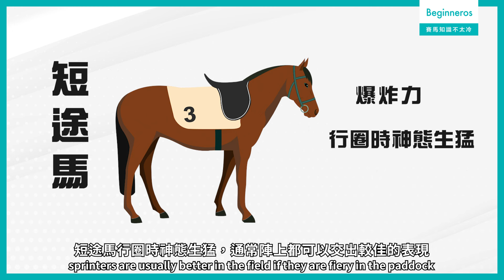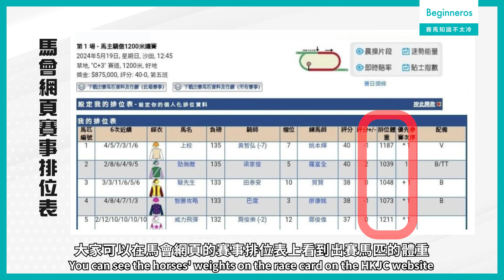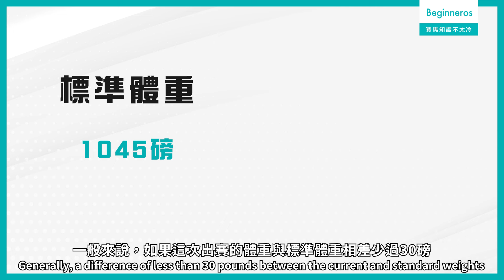【賽馬知識不太冷｜在沙圈如何觀察馬匹？】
馬匹和我們打工一族一樣，也可以由外表看到當日的狀態是如何。但究竟怎樣從外表分辨馬匹的狀態呢？

在出賽之前，馬匹首先會在馬場看台旁邊的馬匹亮相圈行圈熱身。這個地方馬迷習慣稱為沙圈。
當馬匹行圈時，大家就可以觀察牠們的動靜、情緒、體態和毛色來評估牠們的狀態了。